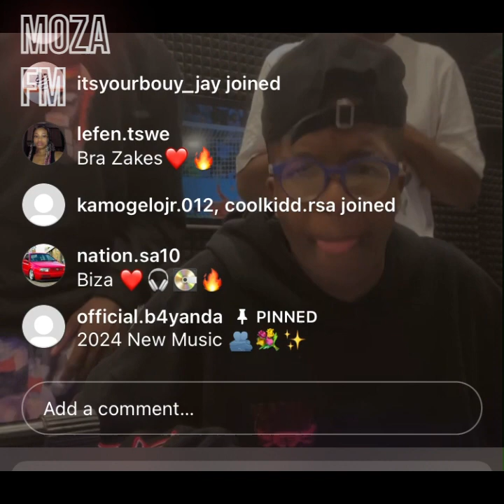Moza FM - Djy Biza and Shoesmeister on some new Mculo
Welcome to Mozambique FM. Discover a diverse collection of Bique tunes, from soothing melodies to energizing beats. Immerse yourself in captivating performances, and the latest releases from talented artists. Join our vibrant community of Bique Tunes enthusiasts and let the rhythm guide your journey.